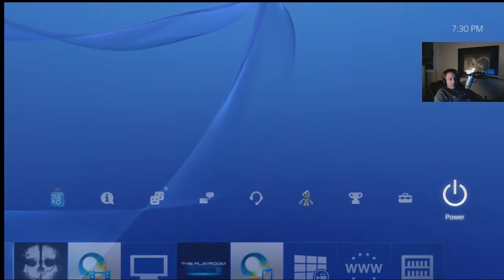PS4 Cod Ghosts S&D (part 2)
Spider plays S&D on PS4